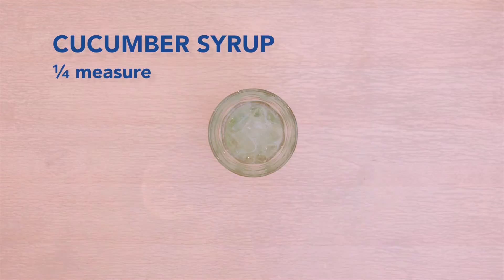Be At One presents: How to make an English Fizz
You really can't go wrong with one of these bad boys - who knew cucumber worked so well in a tasty beverage?

Please enjoy responsibly in HD!